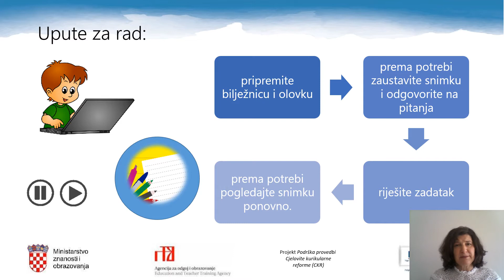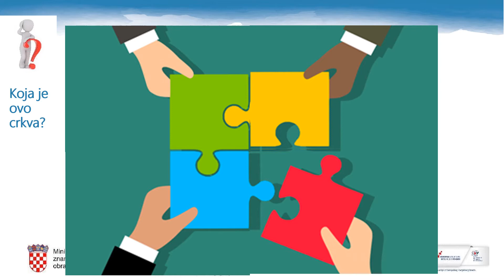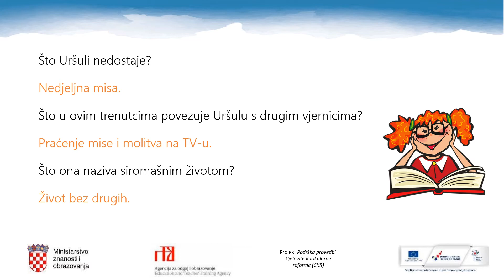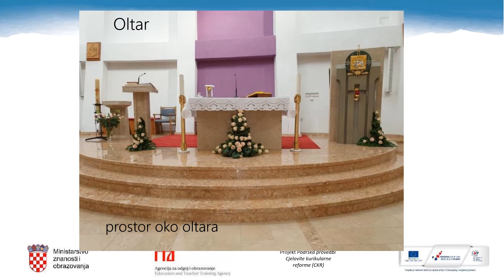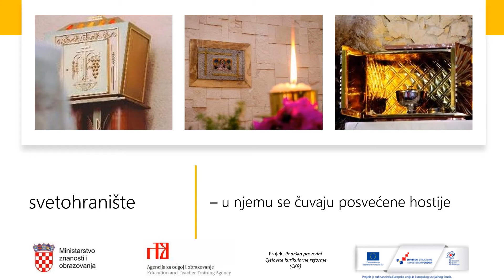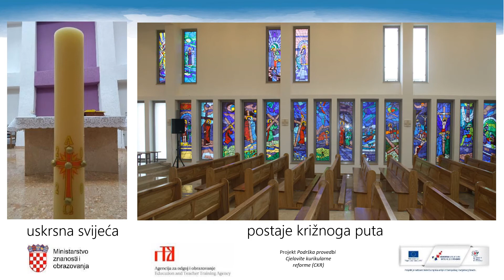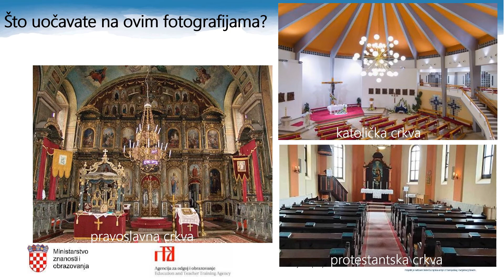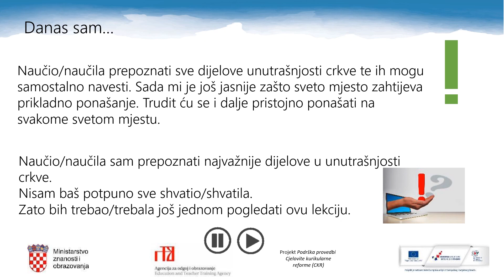Katolički vjeronauk, 6.r. OŠ - Unutrašnjost crkve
Autor:  Ružica Maleš